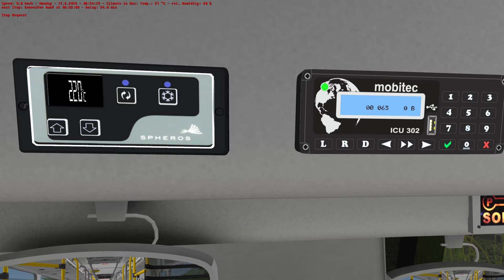OMSI 2 | Caio Millennium - MB O-500U | Linha 91.06B | Mapa Express 91.06